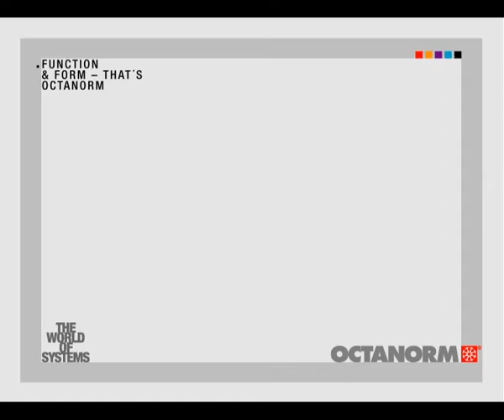OCTANORM® . OCTAquick . Q 346 the fast OCTAquick tensioning cable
THE ART OF SUCCESSFUL MERCHANDISING.MERCHANDISING IS ANOTHER AREA OF OCTANORM EXPERTISE. Products and services need proper merchandising for maximum sales appeal. The better the presentation, the more attractive and desirable the products and services. We can provide everything required for truly effective presentation.